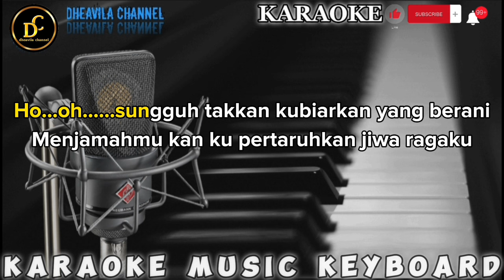CAMELIA - RHOMA IRAMA | KARAOKE NADA CEWEK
Camelia karaoke